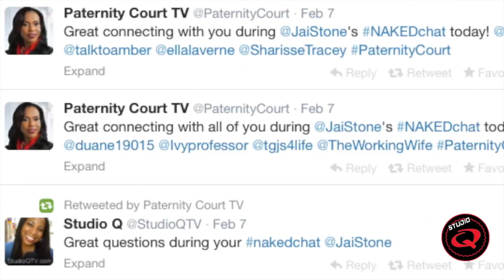Lauren Lake (Paternity Court) Talks Importance of NAACP Image Awards | Studio Q